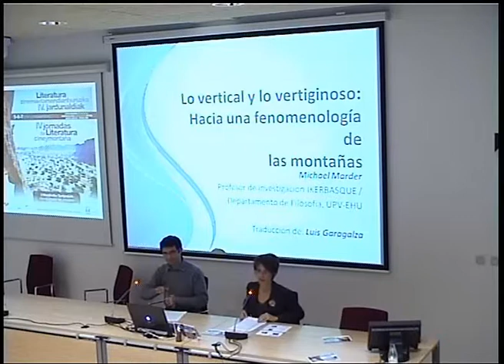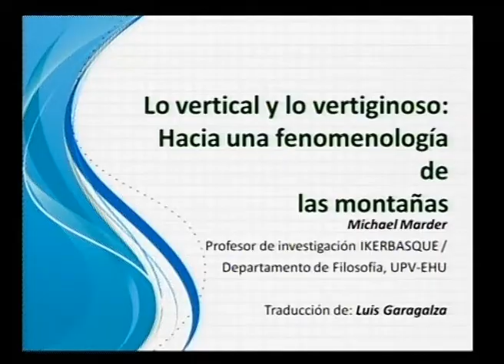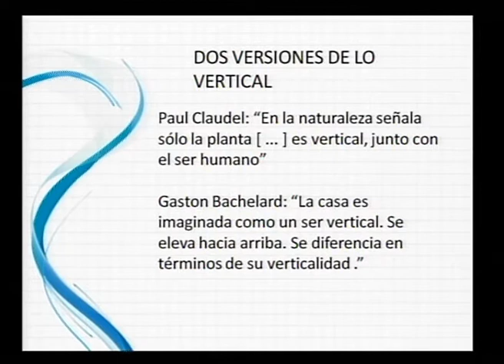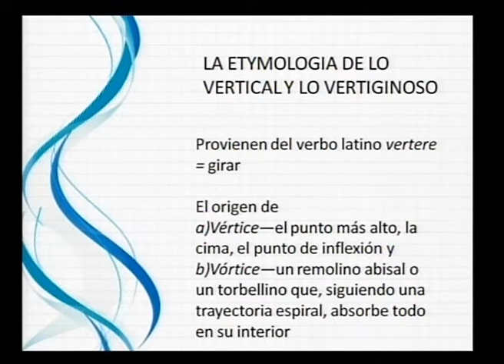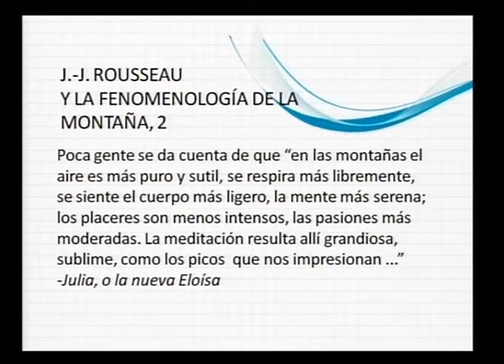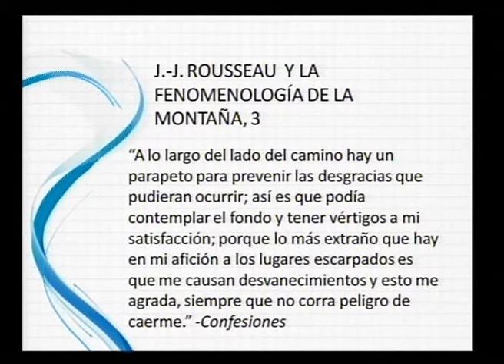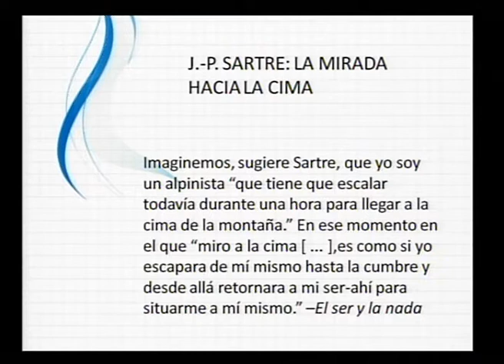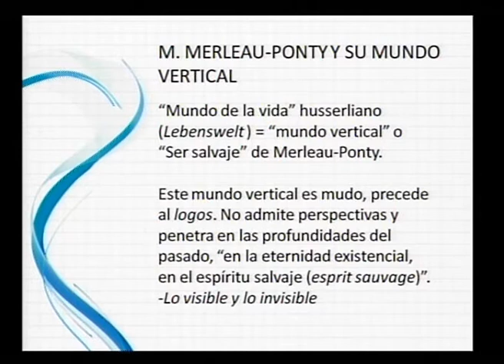Michael Marder, Profesor de Investigación de Ikerbasque